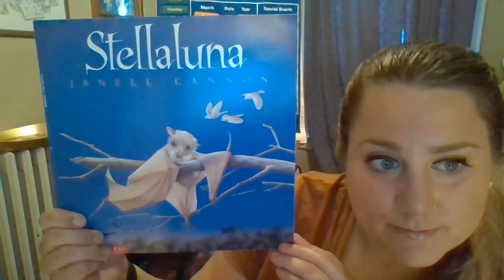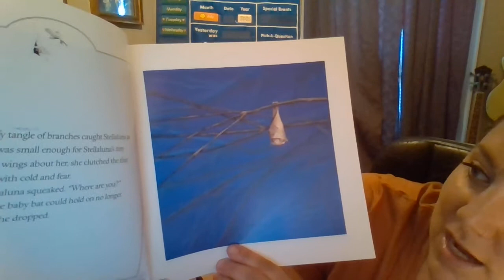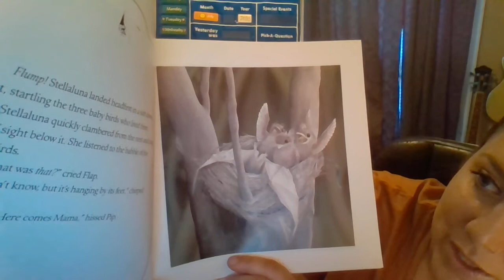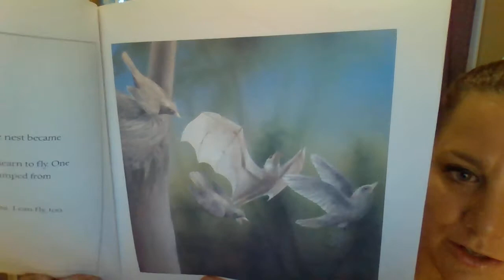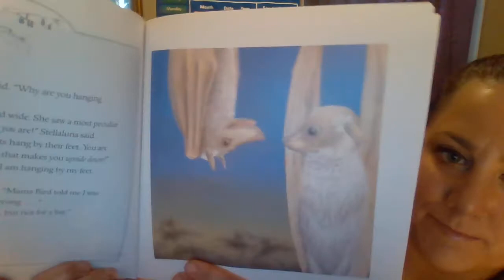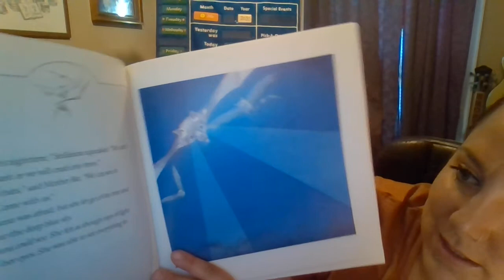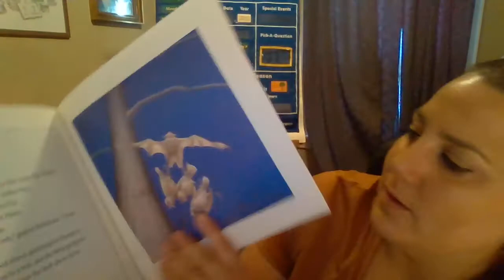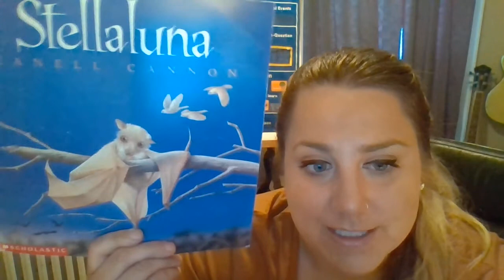Stellaluna By Janell Cannon